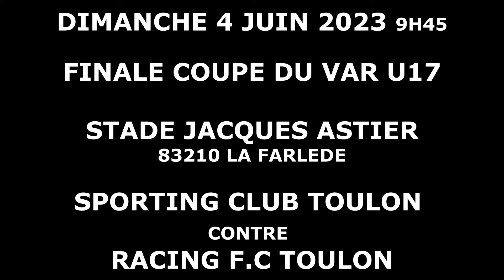⚽GROS SCORE dans cette FINALE 🏆 !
Sporting Club Toulon @sportingclubtoulon1032
racing football Club Toulon ( frédéric meyrieu)
Choc dans cette finale de coupe
Un gros score de 7a0 pour le sporting club toulon

00:00 Introduction
03:22 Coup d'envoi
07:20 2èm Mi-Temps
12:05 Fin de Match
15:01 Remises des médailles
17:06 remise du Trophée

Ne ratez rien des énormes  matches aux alentours de Toulon  sur la chaine  @Toulon football  ⭐

Regarder  la chaine   @Toulon football  ⭐
Aujourd’hui,  @Toulon football   c’est une  chaine de football du Var   suivies, des résumés des buts sur de nombreux terrains varois .⭐
Chaque mardi sur la chaine  @Toulon football  retrouvait un match de folie ⭐

 @Toulon football   : c'est ?
- le football  MAGNIFIQUE 👍